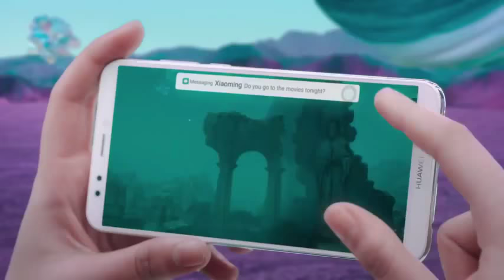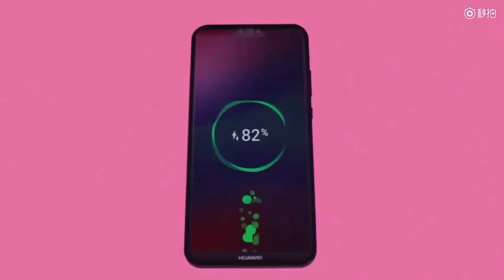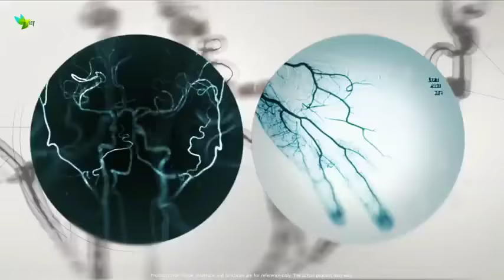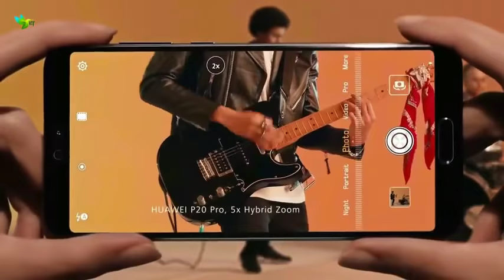Top 10 Best Huawei Smartphone In year 2018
Here are  the Top 10 Best Huawei Smartphone in year 2018 . All smartphone have best build quality and unique design and super performance and very good battery backup.
 1: Huawei Mate RS
 2: Huawei P20
 3: Huawei Mate 10 Pro
4: Huawei P 10 Pro
5: Huawei View 10
6: Honor 10 7: Huawei 9
8 : Huawei P20 Lite
9 : Huawei Y7 Prime
10 : Huawei Honor 9 Lite